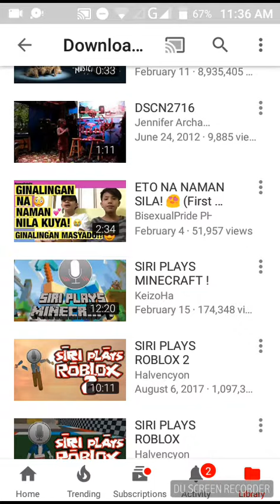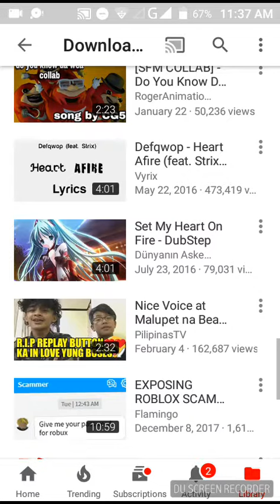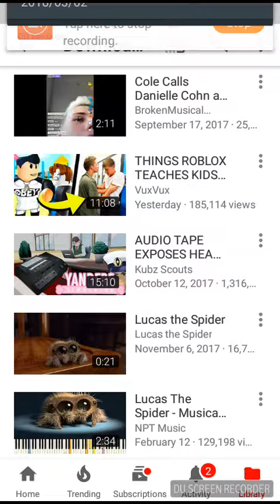What's my offline videos??? Lol jk